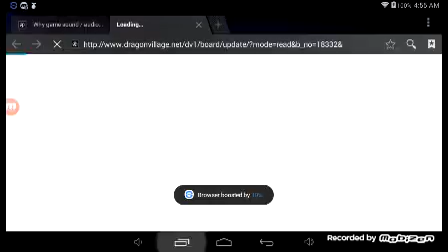Dragon village ep1